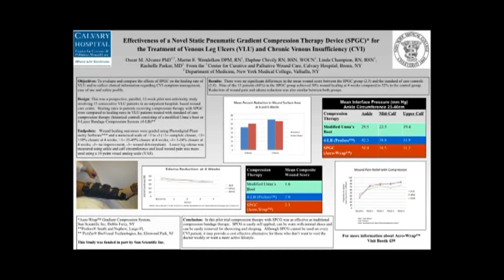Aero-Wrap - Gradient Compression System - Clinician and Patient Testimonials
Dr. Oscar Alvarez and actual Aero-Wrap patients discuss their experiences with the Aero-Wrap system.
Aero-Wrap is the first of its kind: comfortable, easy to apply, static pneumatic, gradient compression sleeve for Venous Stasis Ulcers, Chronic Venous Insufficiency, and Lymphedema.